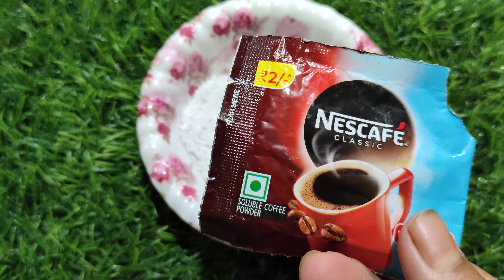ভাইরাল কফি ফেসপ্যাক১ দিনে ত্বক করবে দশগুণ ফর্সা।। viral coffee face pack